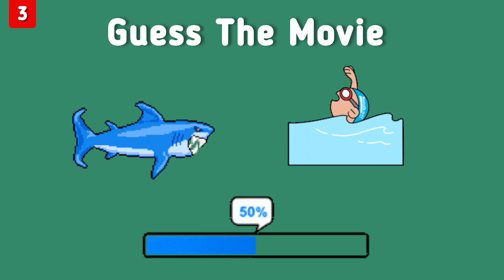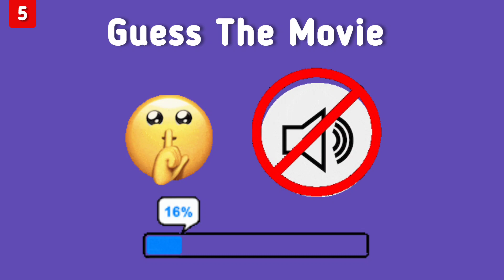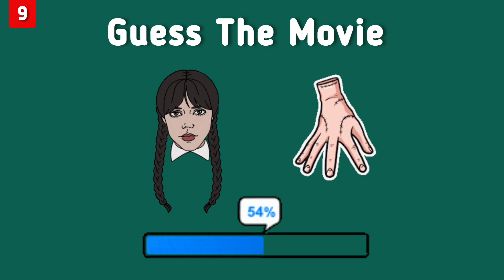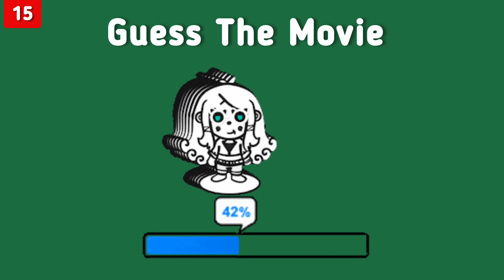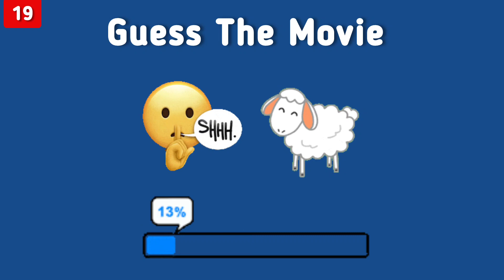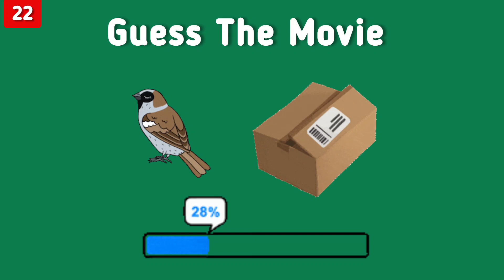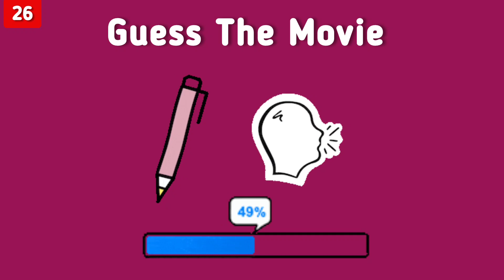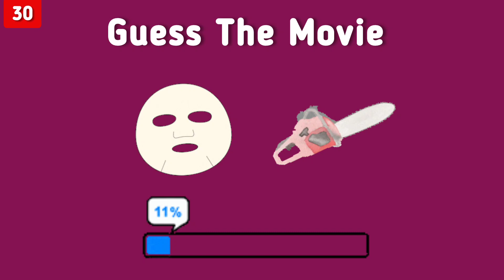Guess the Scary Movies by the Emojis | Horror Movie Emoji Quiz 2023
Welcome to a new Royal Quiz video! In today's video, you have to guess the scary movies by emoji. There are 30 different movies in this quiz including: MEGAN, Scream, IT, Five nights at Freddy"s, Winnie the Pooh: Blood and Honey, The Texas Chainsaw Massacre, and much more! You have only have 10 seconds so think fast!

How many films have you guessed? Write us about it in the comments.

This quiz was made for your entertainment! Test your knowledge on the most popular Horror films with your friends and family! See who get's the best score!